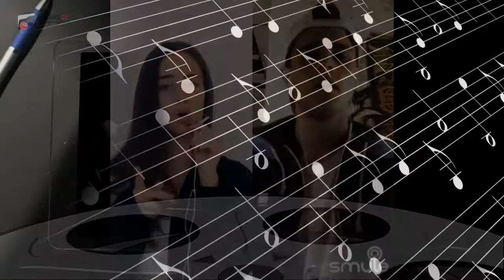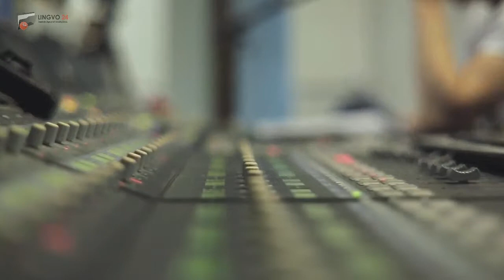World Karaoke. Skryabin. Sleep alone. Спи Собі Сама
For this video content we are paying 2 Azov Coins

Singers: NickFromTheEarth & anya_vyshnevska

Countries:
Ukraine
VS:
USA

Language:
Ukrainian

Andriy Kuzmenko was a Ukrainian singer, poet, writer, TV presenter, producer and actor. He was best known as the lead singer of the Ukrainian rock band Skryabin, founded in 1989. Here is his song "Sleep alone" in karaoke version